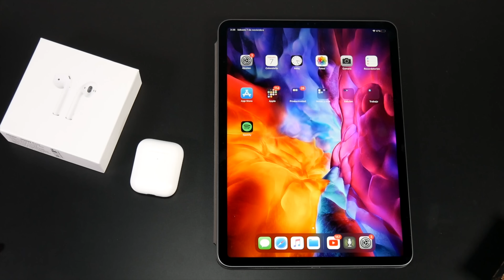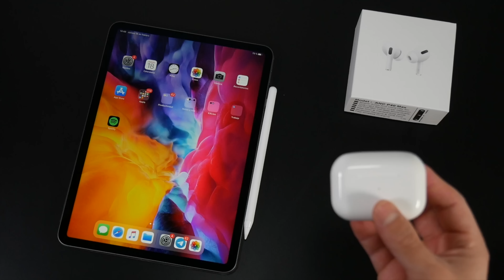GUIA de Auriculares TWS de 2021 🎧 Los MEJORES Auriculares desde 17€ a 280€ | ¿CÚAL es para ti?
Hoy os traigo uno de los vídeos más importantes del año,  donde os voy a hablar de la GUIA de AURICULARES TWS de 2021. Vais a ver 31 modelos de auriculares en un rango de precio desde los 17€ hasta los 280€ ¡Las mejores opciones del mercado!

🟢Compra en Amazon por 33€

4. Haylou GT6

🟢Compra en Amazon por 44€

🟢Compra en Amazon por 35€

🟢Compra en Amazon por 29,9€

10. Xiaomi REDMi Buds 3 | REVIEW ▶️

🟢Compra en Amazon por 59€

13. SoundPeats Air 3
🟢Compra en Amazon por 43€

🟢Compra en Amazon por 56€

16. Copia AirPods PRO R40 MAX | REVIEW ▶️

20. Tronsmart Apollo AIR
🟢Compra en Amazon por 69€

🟢Compra en Amazon por 149€

🟢Compra en Amazon por 75€
🟢LG Tone FREE FN4 por 69€

🟢Compra en Amazon por 76€

🟢Compra en Amazon por 84€

🟢Compra en Amazon desde 123€

20. Samsung Galaxy Buds PRO | REVIEW ▶️
🟢Compra en Amazon por 130€

🟢Compra en Amazon por 180€

31. Sony WF-1000XM4
🟢Compra en Amazon por 279€

😏 ¡SIGUENOS!